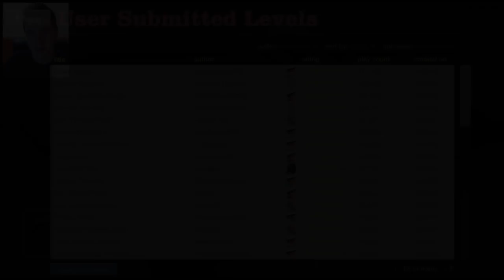A VOLTA DA ZOEIRA!!! - HAPPY WHEELS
Happy Wheels - Desafios Malucos!